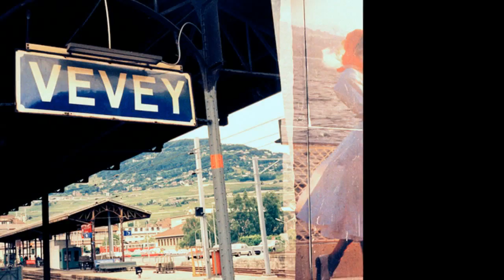VHHS Band Reunion Message - August 2012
A video message to my bandmates from Verdugo Hills High School marching band and jazz band (from the late 80's.) Sorry I can't be there in person, but I've made this short video to catch you up with me. Best wishes and I hope to make it to the reunion next year. -Tom DelMundo

Music borrowed: "Melt with you" by Modern English and Josh Cho Music, sorry but I hope it's ok.